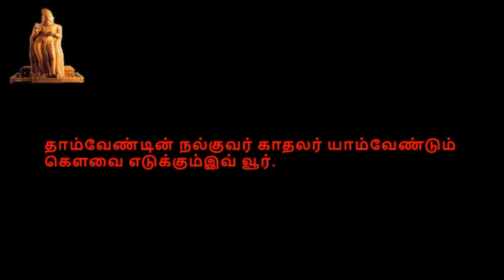Thirukkural, திருக்குறள், குறள் 1141-1150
திருக்குறள்,  காமத்துப்பால், அதிகாரம் 115,அலரறிவுறுத்தல்,  குறள் 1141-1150